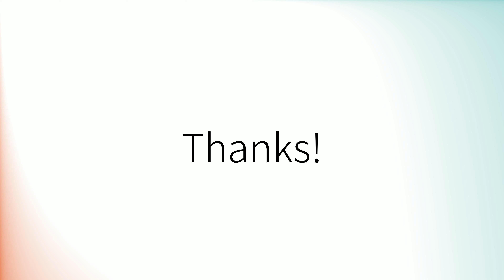Como pronunciar 'Junto' en español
How to pronounce 'Junto' in Spanish.
Comment prononcer 'Junto' en espagnol.
Wie man 'Junto' auf Spanisch ausspricht.